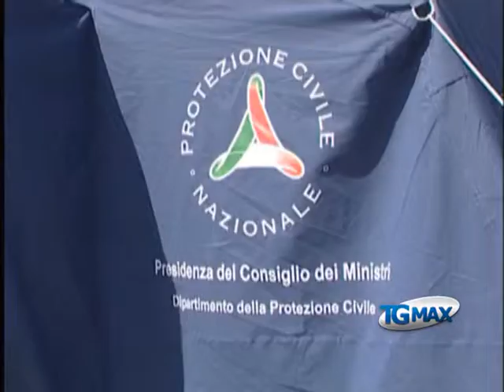Volontariato, incontro a Chieti con l'assessore Giuliante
Lanciano, 21 febbraio 2011. Servizio TGMAX a cura di Antonella Luccitti. Volontariato: a Chieti il primo incontro del neo assessore regionale Gianfranco Giuliante con gli operatori della protezione civile.